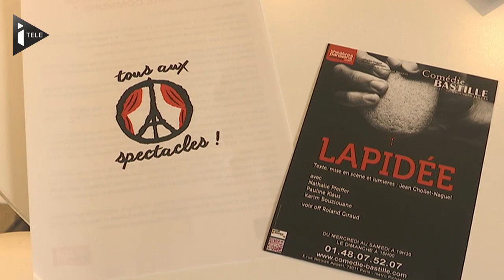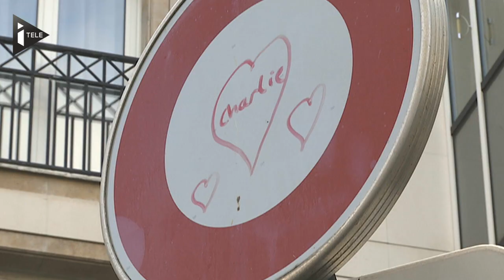Dans le quartier de Charlie, un an après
Douze mois sont passés et la rue Nicolas-Appert à Paris semble avoir retrouvé sa quiétude. Mais en apparence seulement. Un an après le passage des frères Kouachi, la rédaction de Charlie Hebdo a quitté les lieux mais le traumatisme est toujours là dans le quartier. Un choc ravivé par les attentats du 13 novembre.